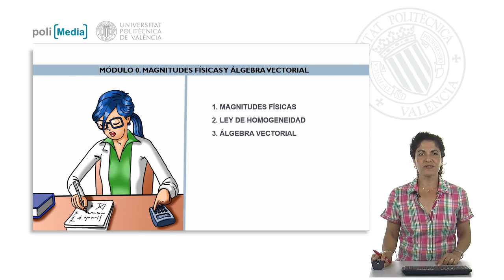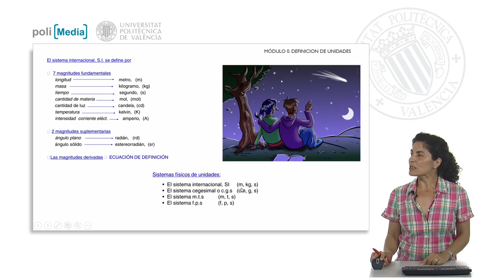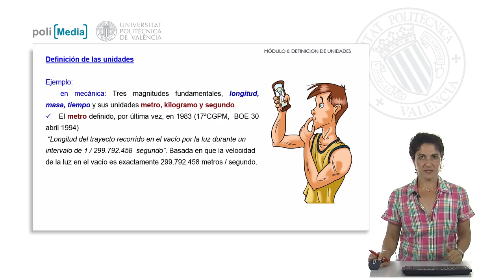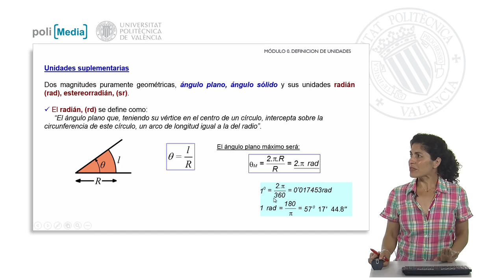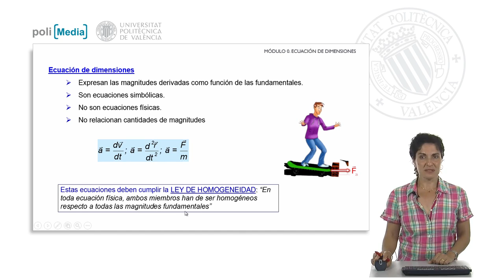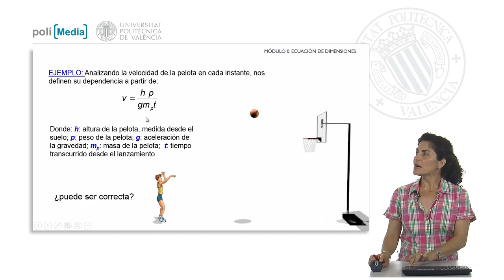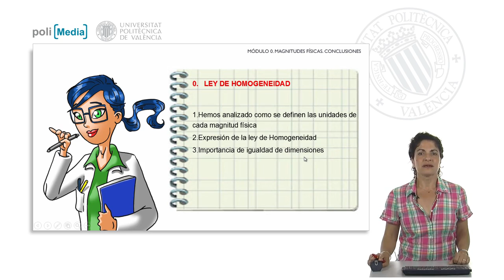Ley de homogeneidad| UPV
Título: Ley de homogeneidad

Descripción automática: En este video, se aborda la ley de homogeneidad y su aplicación en la definición de unidades en el sistema internacional de unidades (SI). Se parte de siete magnitudes fundamentales y dos suplementarias para entender la formación de magnitudes derivadas. El expositor ejemplifica con la evolución de la definición del metro, resaltando su definición actual relacionada con la velocidad de la luz.

Se mencionan las magnitudes suplementarias, el ángulo plano y el ángulo sólido, detallando cómo el ángulo plano se relaciona con el arco y el radio de un círculo y cómo se utiliza el ángulo sólido en tres dimensiones. Ambos se expresan en unidades de radianes y estereorradianes, respectivamente.

El video también explica el uso de las ecuaciones de dimensiones simbólicas para expresar magnitudes derivadas en términos de fundamentales y chequear la validez de leyes físicas mediante la ley de homogeneidad. Esta ley asegura que todas las ecuaciones físicas deben ser dimensionalmente homogéneas, es decir, los términos de ambas partes de una ecuación deben tener las mismas dimensiones. Para ilustrar esto, se presenta un ejemplo con la velocidad de una pelota en un partido de baloncesto y cómo se verifica la corrección de su expresión usando análisis dimensional. Finalmente, se enfatiza la importancia de las dimensiones en las leyes físicas y se anticipa la continuación del curso con el análisis de álgebra vectorial en la próxima clase.

Autor/a: Hernández Fenollosa María De Los Ángeles